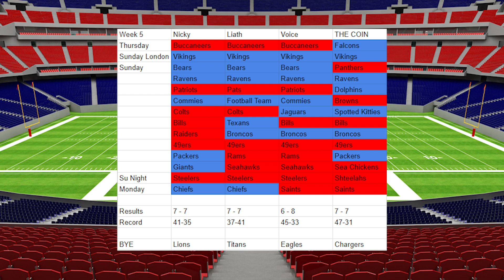The Haymakers Predict the NFL Week 6 2024!!!!!!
YOUR HOSTS!